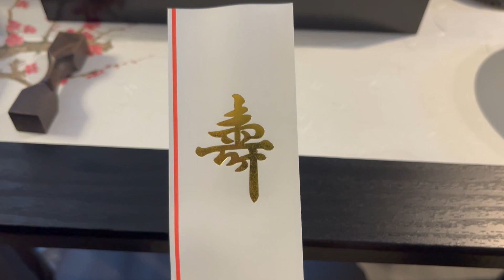What do Japanese eat on New Years 日本の御節料理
The end of the year and new year day are big events in Japan. Usually on new year day, we meet up with family members and eat together. One of the dishes eaten is called "Osechi". Lets check out what's inside!